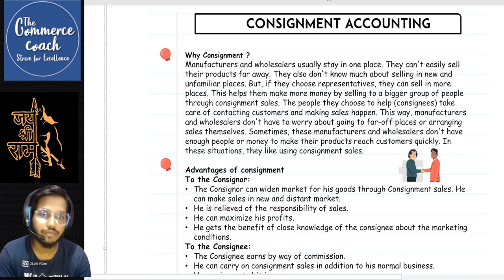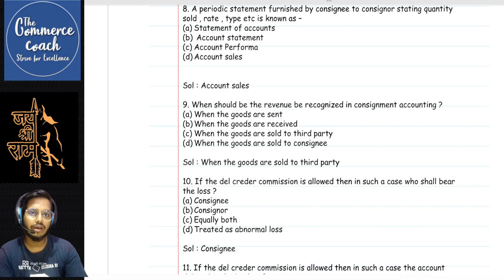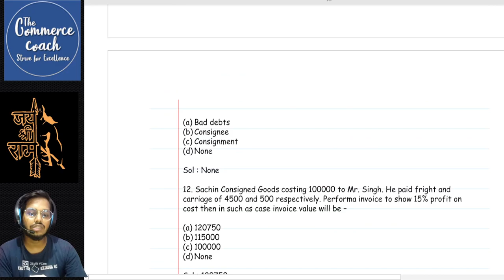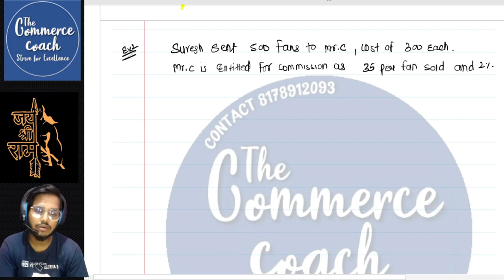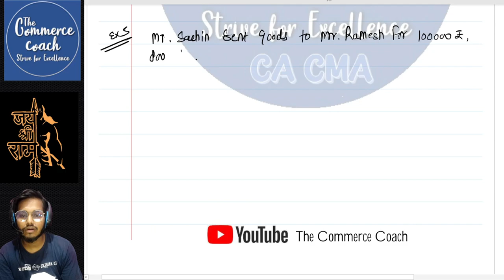Class 3 Consignment Accounting CMA Foundation Accounts Syllabus 2022 | The Commerce Coach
Cma foundation financial and cost accounting class 3 we will cover consignment accounting  for cma foundation accounts new syllabus cma foundation or syllabus 2022 cma foundation.

📚 For Notes of the class join our Telegram Channel (CMA Files)